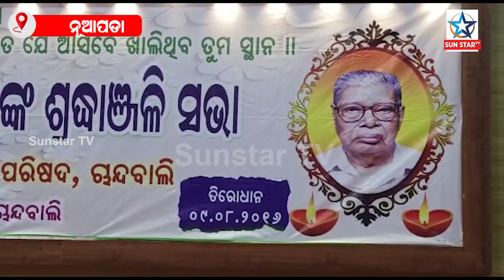ଚାନ୍ଦବାଲି ରାଜନୀତିର ପିତାମହ ସ୍ୱର୍ଗତ ଦୁର୍ଯ୍ୟୋଧନ ମିଶ୍ରଙ୍କ 7ମ ଶ୍ରାଦ୍ଧବାର୍ଷିକୀ ଅବସରରେ ସର୍ବଦଳୀୟ ସ୍ମୃତିସଭା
ଚାନ୍ଦବାଲି ରାଜନୀତି ର ପିତାମହ ସ୍ୱର୍ଗତ ଦୁର୍ଯ୍ୟୋଧନ ମିଶ୍ରଙ୍କ ସପ୍ତମ ଶ୍ରାଦ୍ଧବାର୍ଷିକୀ ଅବସରରେ ସର୍ବଦଳୀୟ ସ୍ମୃତିସଭା ଅନୁଷ୍ଠିତ